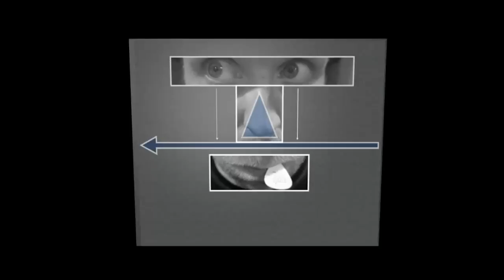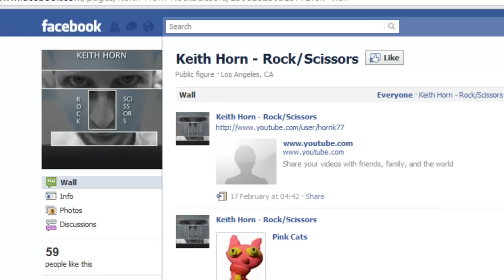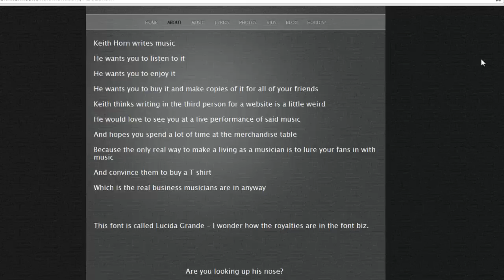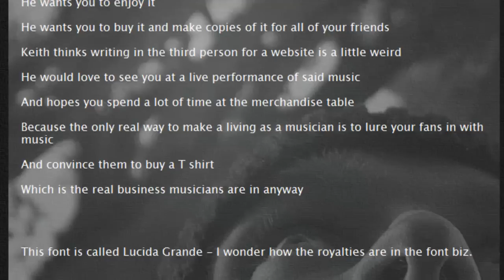Keith Horn Part 1 of 3 BandsLikeZappa.com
This week I talk to Keith Horn -- an original and amazing composer and recording artist. Imagine the best of Frank Zappa crossed with Steely Dan and System of a Down. That's Keith Horn. Enjoy